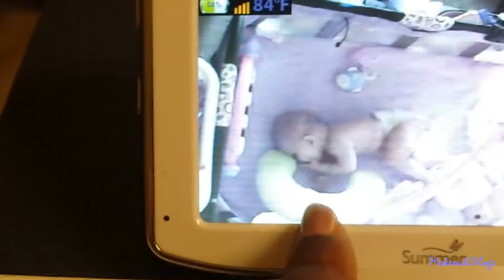MokenchiVlogs Ch 2 #46 - Snakes In The House - May 05, 2015